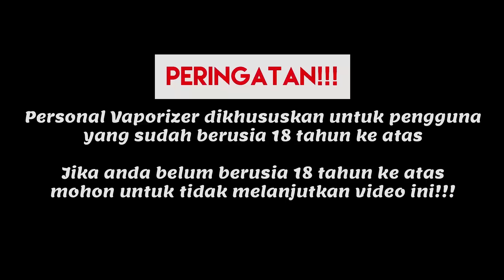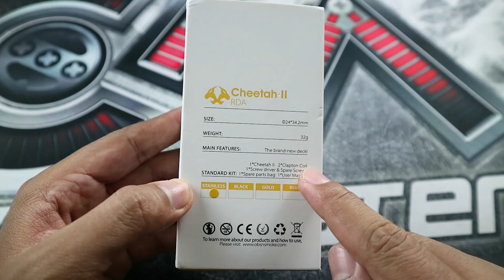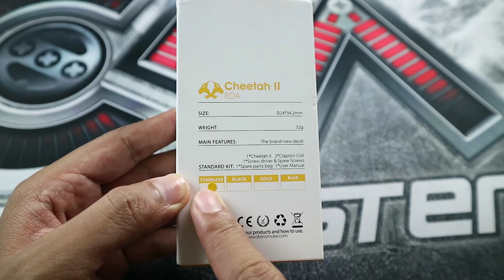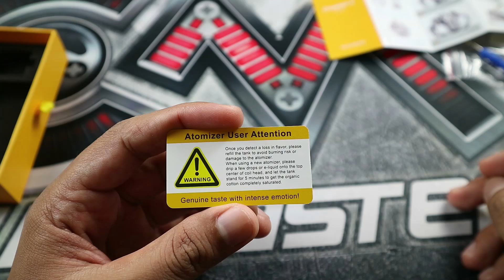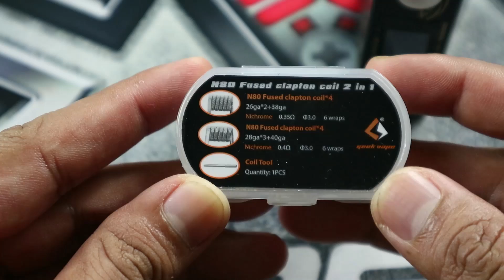OBS CHEETAH 2 RDA REVIEW INDONESIA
OBS Cheetah 2 RDA adalah RDA dengan 24mm. Ini adalah versi update OBS Cheetah yang memiliki dua cara ngedrip, airflow tengah yang dapat disesuaikan dan dek yang gampang buat ngebuild. Pilihan terbaik untuk penggemar RDA